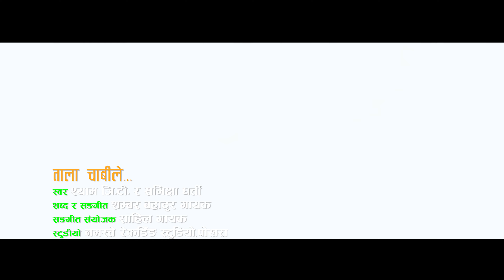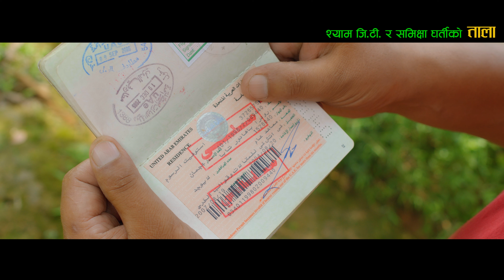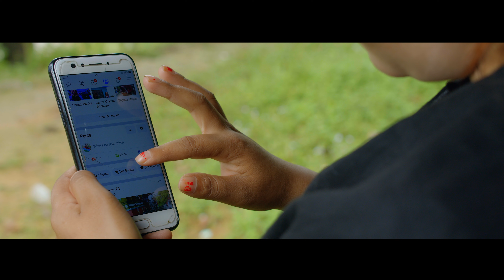New Nepali Dohori Song 2077_Tala Chabile ताला चाबीले Shyam G.T. & Samikshya Gharti L&M_Samber Gayak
New Nepali Dohori Song 2077/2020_ Tala Chabile ताला चाबीले Shyam G.T. &  Samikshya Gharti, L&M_ Samber Bahadur Gayak

🎧 Audio Credits:-

Song:- Tala Chabile 'ताला चाबीले'
Vocal:- Shyam G.T. &  Samikshya Gharti
Lyrics /Compose:- Samber Bahadur Gayak
Music Arrange:- Sahil Gayak
Audio /Marketing:- Namaste Pokhara Broadcasting Studio Pvt. Ltd. Mahendrapool, Pokhara 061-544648

🎬 Video Credits:-

Editor:- Sabin Gayak
MUA:- Jaya Gurung
Asst. Camera:- Pukar Pun
Camera/ Colour/Director:- Netra Gurung
Post Production:- Netra Entertainment
Artist:- Shyam G.T., Samikshya Gharti, Nabin Bogati, Niru Thapa Magar, Semika G.T., Anil Gharti, Rudra Bahadur Thapa Magar & Shiva Bahadur Adhikari

Special Thanks:- Indra Chantyal